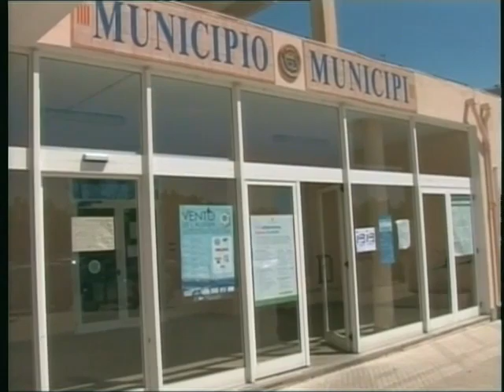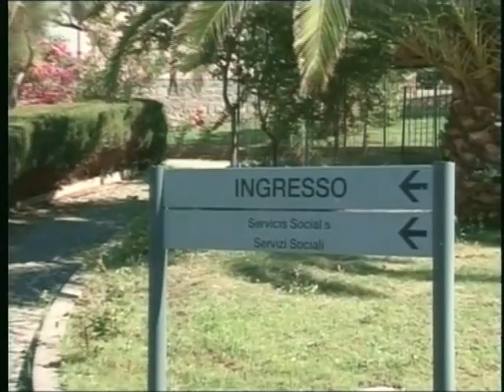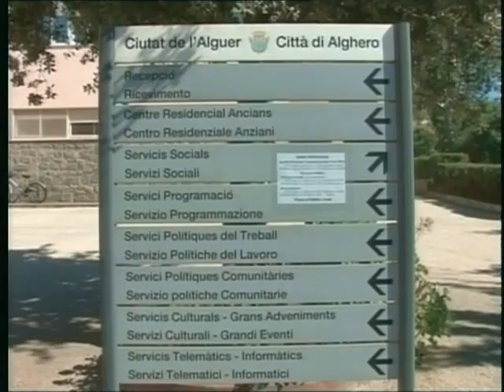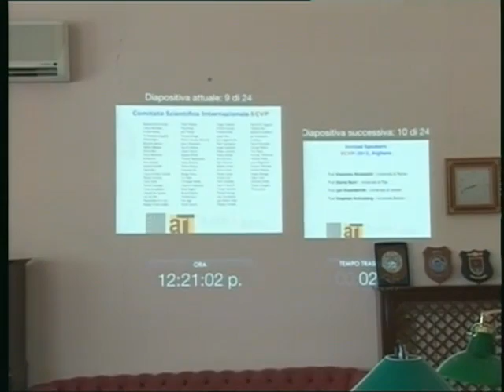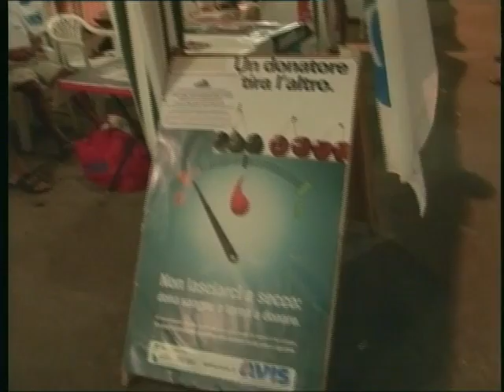TG 25 Agosto 2012 1P